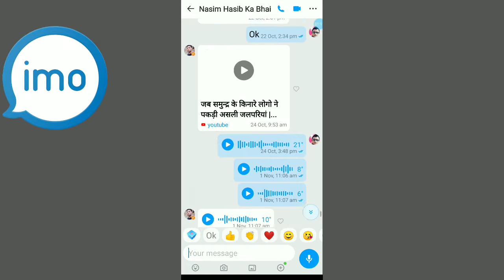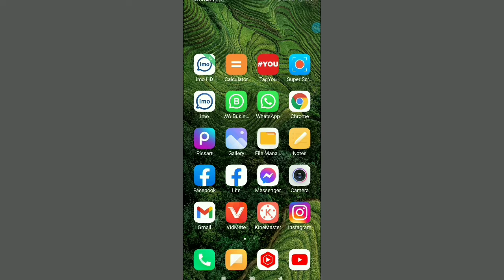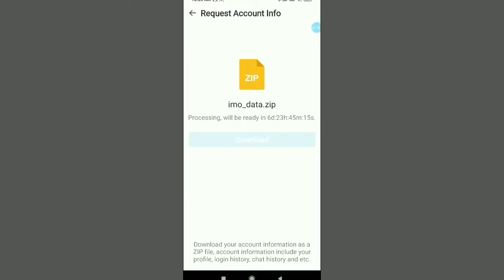Imo Ka delete photo video recover kaise kare | how to recover deleted photo video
Is video me bataya Hu ke aaf Apne mobile ke imo Ka delete huwa photo video wapas kaise late
1.how to recover deleted photo video
2.Imo se delete huwa photo video wapas laye
3.imo New features
4 imo new update

Techni receive